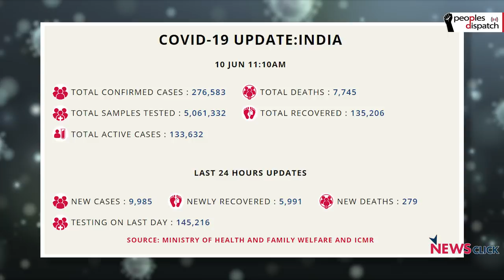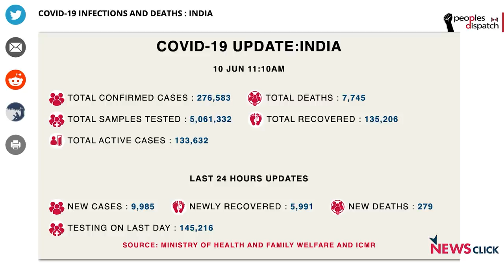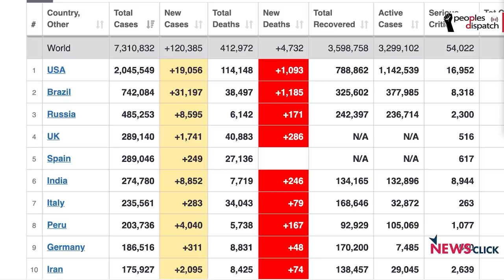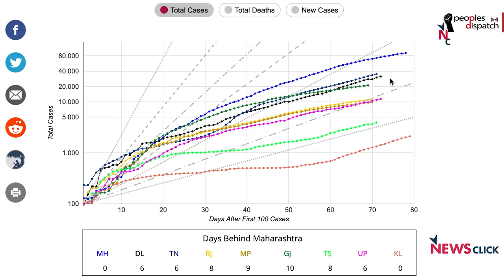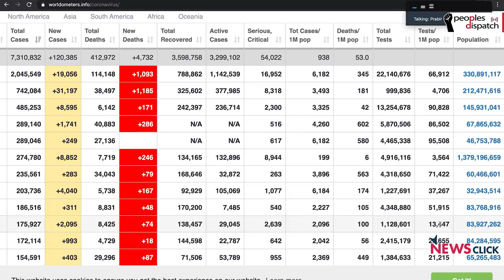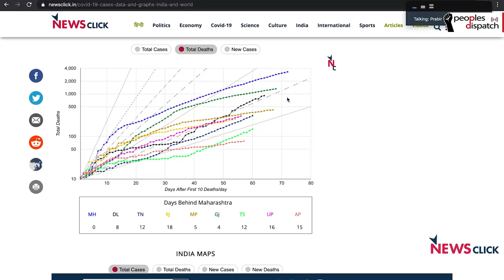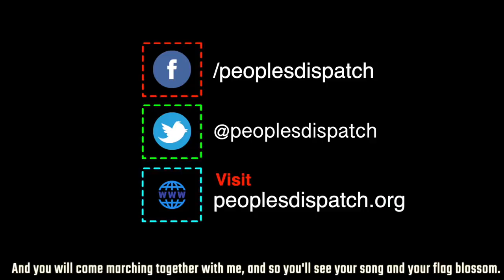COVID-19: Indian Govt. Failed to Effectively Use Lockdown Period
Newsclick's Prabir Purkayastha talks about the trajectory of COVID-19 in India where there has been a steady increase is the number of cases. He explains the failures of the government during the lockdown period and talks about the worsening crisis in major cities.